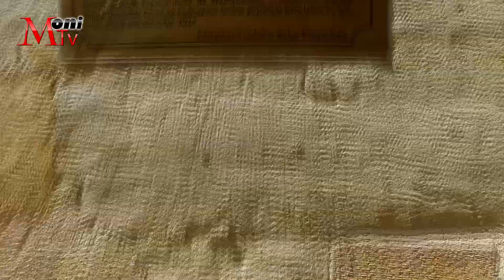Kastamonu Nasrullah Meydanı, Camisi, Münire Medresesi Moni Tv